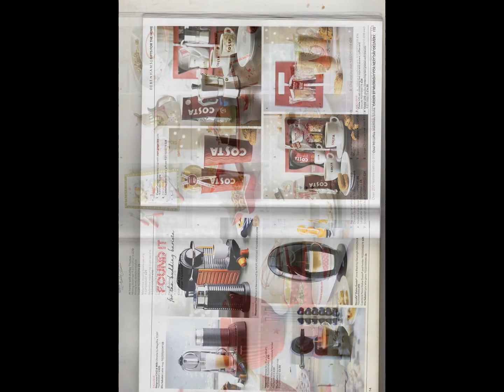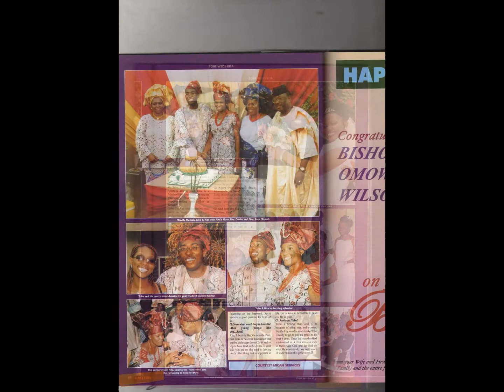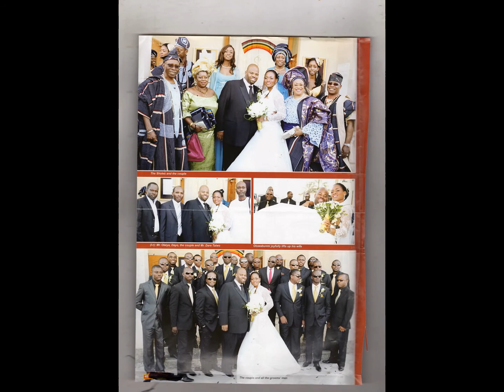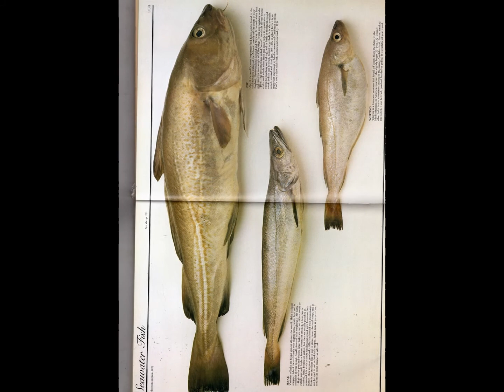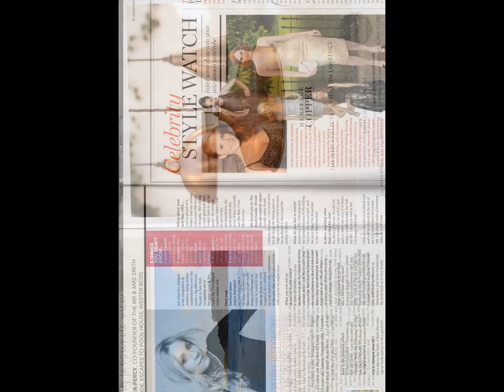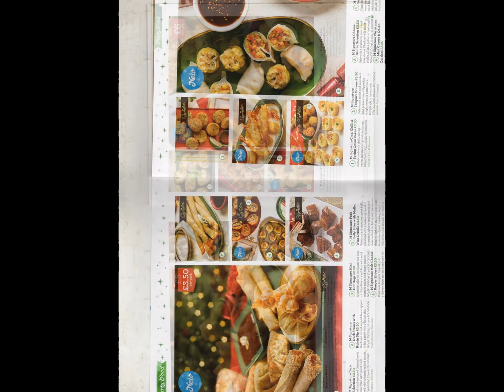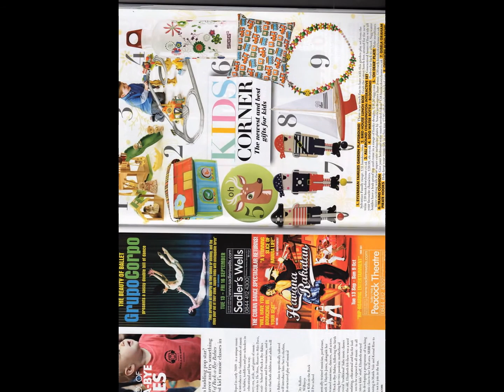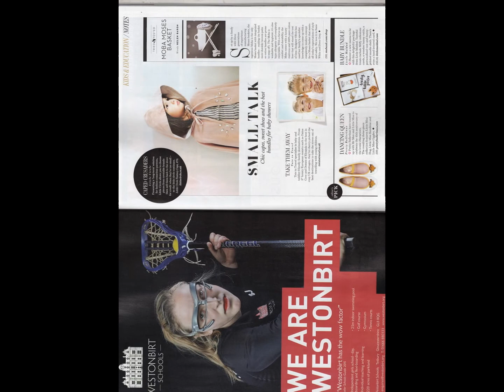My Slideshow SHINING LIGHT TV STATION LONDON [07804821993] MARKETING PRODUCTION B